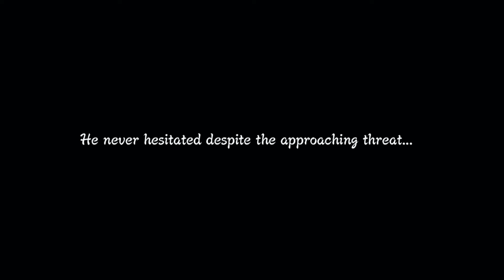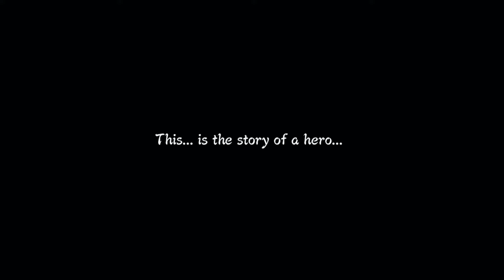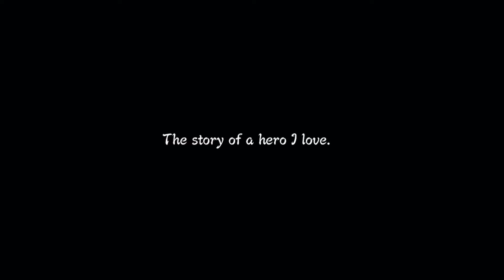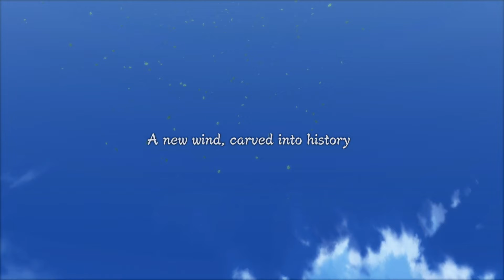Let The Ninja Story Begin - Naruto Shippuden Ultimate Ninja Storm 3 Walkthrough / Gameplay - Part 2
Rather continue, since it's in the middle of the story

Sorry if the video can be a bit poor quality. I only just started YouTube playing video games for the enjoyment and hopefully people can enjoy it as well! :)